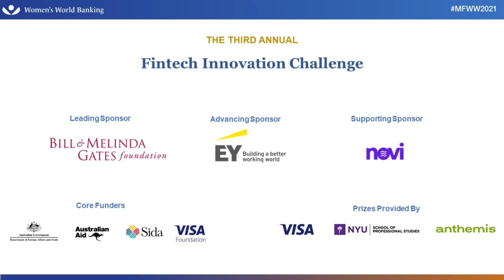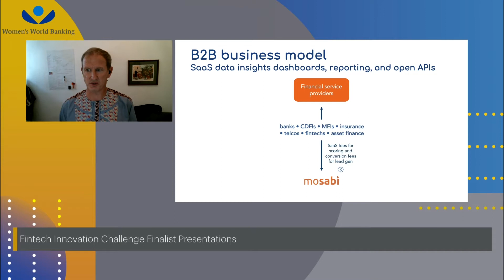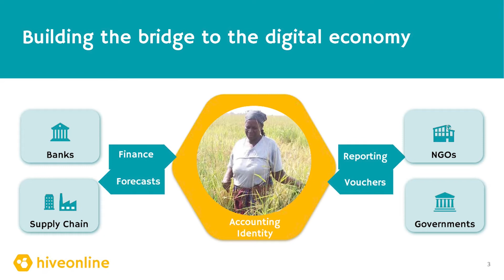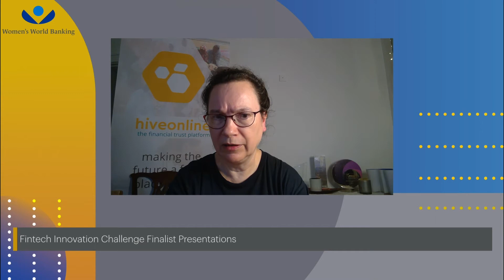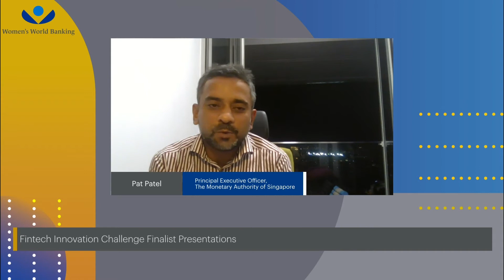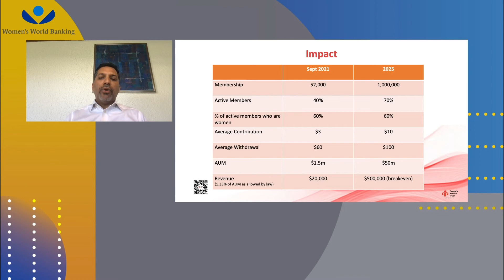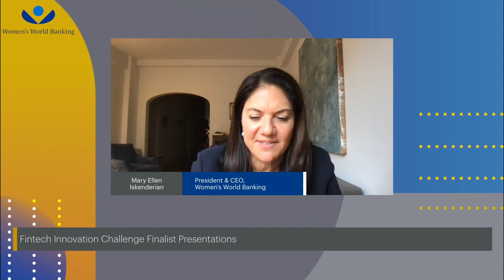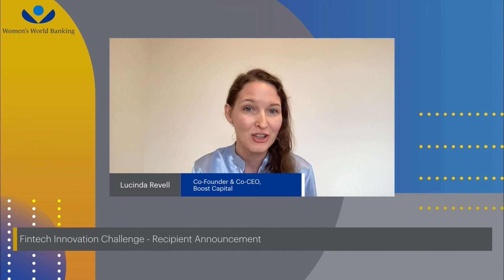2021 Fintech Innovation Challenge: Finalist Presentations & Winners Announcement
In its third year, Women’s World Banking’s Fintech Innovation Challenge provides a global stage to highlight Fintech innovations serving unbanked and underserved women in order to build their security and prosperity in the face of global inequalities.

Finalists:
Mosabi
hiveonline
Boost Capital
People's Pension Trust

Judges:
Sara Elinson, Americas Strategy & Transactions FinTech Leader, EY
Mary Ellen Iskenderian, President & CEO, Women's World Banking
Dave Kim, Program Officer, Financial Services for the Poor, Bill & Melinda Gates Foundation
Pat Patel, Principle Executive Officer, Monetary Authority of Singapore
Otto Williams, Senior Vice President, Head of Partnerships, Innovation and Digital Solutions, Visa CEMEA

Challenge MC:
Nithyasri Sharma, Manager, Strategy, Women's World Banking & Fintech Innovation Challenge Advisory Committee Member